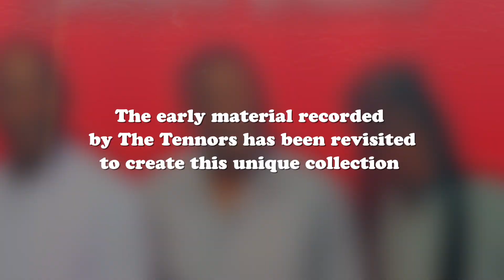The Tennors ... Storybook revisited ( Trailer )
The early material recorded by The Tennors has been revisited to create this unique collection. The sixteen classic cuts, curated and recorded under the aegis of heavyweight reggae producer Delroy Williams.

New Stereo Recordings Of The Original Songs
Including Booklet containing Interview with Clive Tennor

Tracklisting

01. Cleopatra 02:33
02. Another Scorcher 03:07
03. Give Me Bread 02:42
04. Massie Massa 03:22
05. Pressure & Slide 03:56
06. Reggae Girl 03:01
07. Ride Your Donkey 02:42
08. Ska Medley (Rudy A Message To You/The Tide Is High/007 (Shanty Town) 03:01
09. Stranger In Love 03:30
10. Weather Repor 02:48
11. Why Birds Follow Spring 02:43
12. The Whole World Is A Stage 03:35
13. Baff Boom 02:49
14. Good News 03:40
15. Run Come 02:48
16. Hard To Believe 02:43

More in this